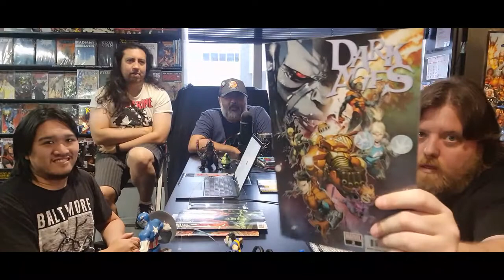Council of Reads -ISSUE 30- The Comic Shop is OPEN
WE'RE BACK! After a long few months of lockdown, the Comic Shop is reopen RIGHT NOW. Join us as we dive into Amazing Spider-Man #75, Dark Ages #2, an all-new exciting segment, the What If season finale, and Dave's Spooky October Film Flashback: Underwater.